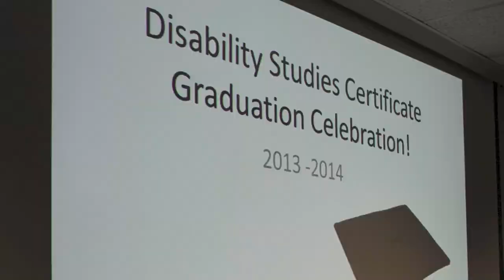UGA Disabilities Certificate Program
We celebrated the graduation of five students in our Disabilities Certificate program on Wednesday. Those students are Madison Gaubert, Rebecca Meyers, Aisha Yaqoob, Brianna Bogan and Lauren Stier.